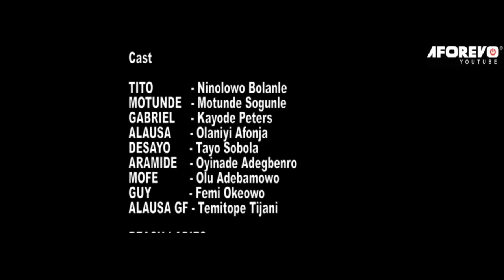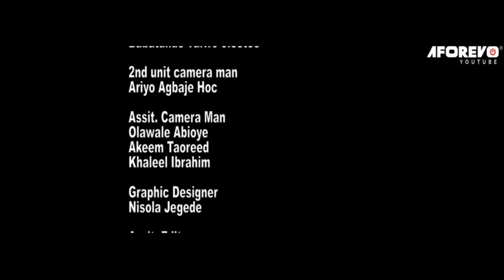RISKY MARRIAGE - A Nigerian Yoruba Movie Starring - Bolanle Ninalowo, Tayo Sobola, Yetunde Barnabas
Starring - Yetunde Barnabas, Ninolowo Bolanle, Motunde Sogunle, Kayode Peters, Olaniyi Afonja, Tayo Afonja